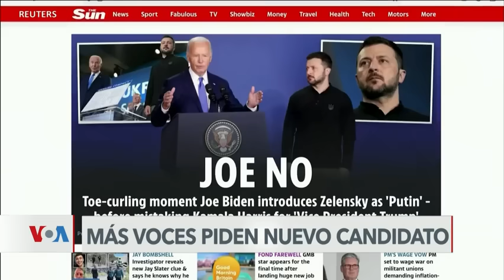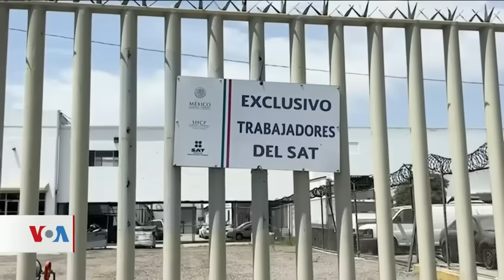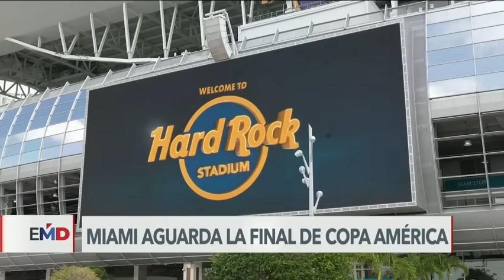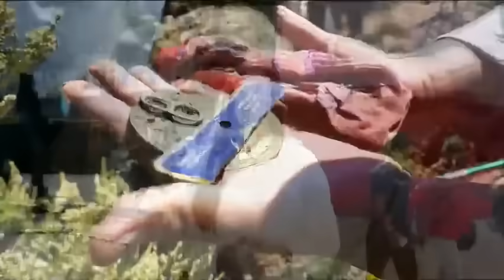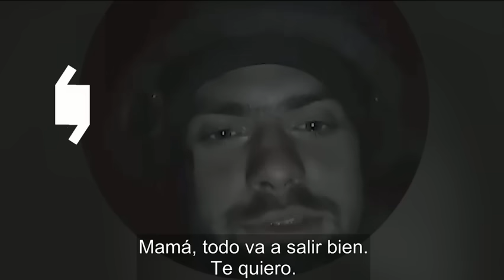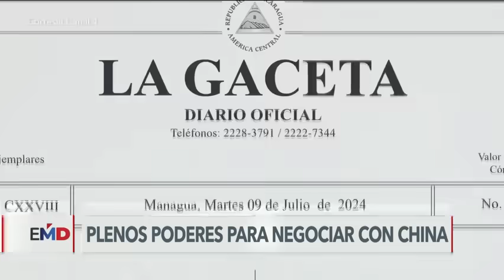MundoAlDía | 12/07/24: Suman dudas con respecto a la candidatura de Joe Biden por Estados Unidos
Joe Biden suma dudas con respecto a su candidatura

El candidato Joe Biden suma más dudas en su contra con respecto a su capacidad para contender nuevamente por la presidencia de EU.

Constantes errores que ha cometido generan incertidumbre para su equipo, quienes no creen que pueda contender contra Donald Trump.

No te pierdad el MundoAlDía.